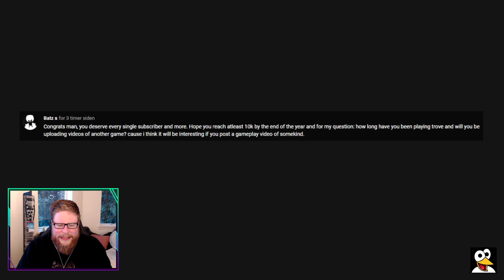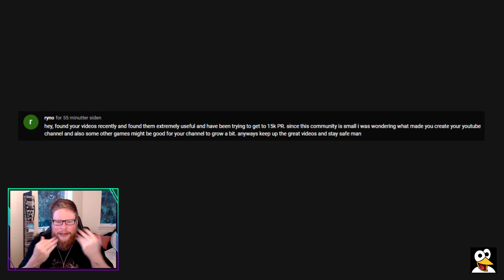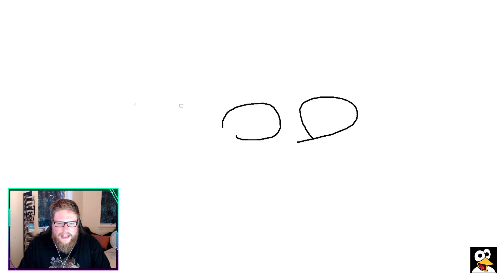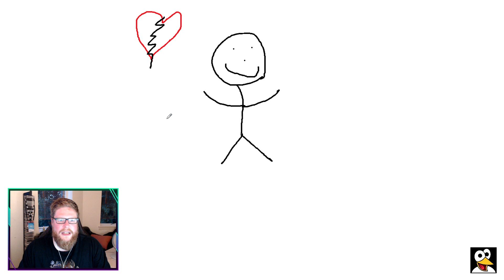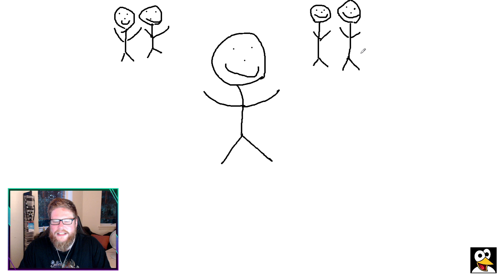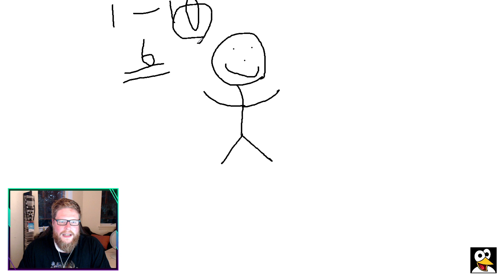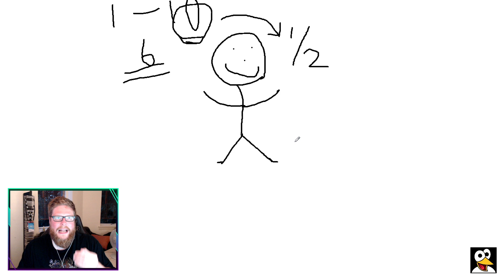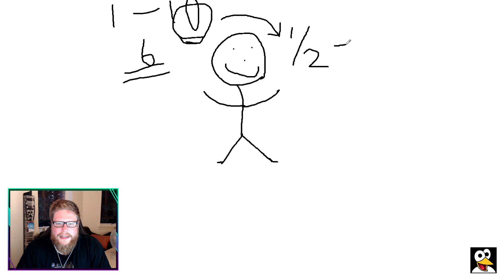2000 SUBSCRIBERS Q&A SPECIAL - Part 2 | "Q&A + Draw My Life"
This is part 2 of my 2000 subscriber video, where reply to a few questions and also draw parts of my life, hope you enjoy it!